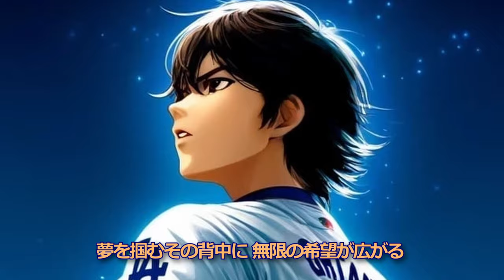大谷翔平に出来ない事は何もない！来季はMVPとサイ・ヤング賞だ！来年に始動！ sunoai 【AI音楽発信】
この動画は「Vrew」と「DaVinci Resolve」使って制作しております。

今年も歴史に名を刻んだ大谷翔平選手。ア・リーグに続きナショナルリーグでもMVPを受賞し、三度目の栄冠に輝きました。この偉大な瞬間を祝し、感謝と期待を込めて応援ソングを作成しました！

彼の卓越したプレー、そして野球界に新たな歴史を刻み続けるその姿は、多くのファンにとって大きな感動と勇気を与えてくれます。この動画では、そんな大谷選手の輝かしい功績を振り返り、次なるシーズンでのさらなる飛躍を願う応援メッセージをお届けします。

応援ソングには、野球への愛、大谷選手への敬意、そして彼のファンである皆さんへの感謝を込めています。この歌を通して、次なる挑戦に向けて一緒にエールを送りましょう！

ぜひこの動画を最後までご覧いただき、コメントで大谷選手への応援メッセージを残してください。」もよろしくお願いします。次のシーズンでも、大谷選手と共に感動を分かち合いましょう！
右肘抱えた試練の日々も　君は打席に立ち続けた
投げられぬ痛みの中で　振り抜いたそのスイング
2024年のMVP　その栄光が語るものは
困難の先にある光

夢を掴むその背中に　無限の希望が広がる
二刀流の再来と　さらなる高みへ続く道
MVPの先に待つのは　サイ・ヤングの栄冠

一振りで変える運命の流れ　君が示した未来の形
二刀流が叶わなくても　誰もが見たその闘志
ドジャースの空に輝く君の名　新しい挑戦が始まる
二度とないこの瞬間に立つ

世界中が注ぐ視線に　熱いエールを受け止めて
そのマウンドで描く未来は　君だけのステージ

痛みを乗り越えたその時に　マウンドとバットに託す夢
ピッチャーとして刻む勝利と　打者としての新たな伝説
ワールドシリーズの歓声の中　その手に掴むチャンピオンリング
未来へ続くその軌跡が　僕らを導いてく

MVPの光を超えて　夢が次々叶ってく
サイ・ヤング賞と新たな栄光　君が導くその奇跡
未来の扉を開く　二刀流の道のもとに

新しいシーズンの風が吹く　二刀流の道を信じて
その背中を追い続ける　君の夢が続く限り

Otani Shohei made history again this year. After winning the American League, he also won the National League MVP, earning his third title. To celebrate this great moment, we created a cheering song with gratitude and expectations!

His outstanding play and the way he continues to make new history in the baseball world are a great inspiration and encouragement to many fans. In this video, we look back on Otani's brilliant achievements and deliver a message of support hoping for further progress in the next season.

The cheering song is filled with love for baseball, respect for Otani, and gratitude to all of his fans. Let's cheer him on as he takes on his next challenge through this song!

Please watch this video until the end and leave a message of support for Otani in the comments. Let's share the excitement with Otani in the next season!

★SunoAI 歌詞の先頭に付けてみよう（ただし100％ではありませんｗｗ）
[intro instrumental ]
[Lyrics that don't sing]